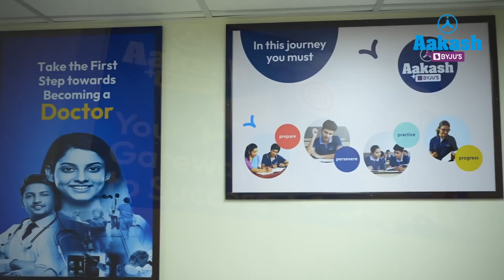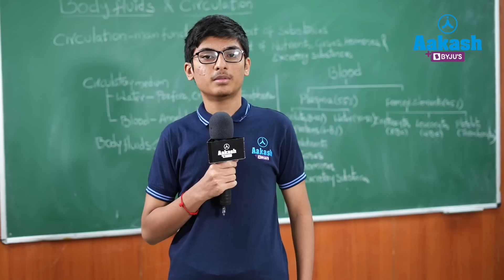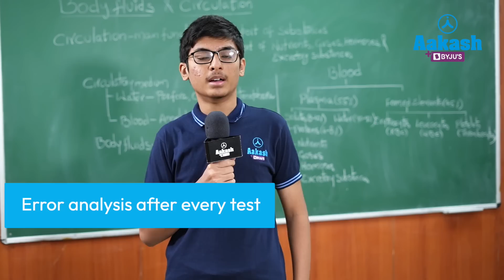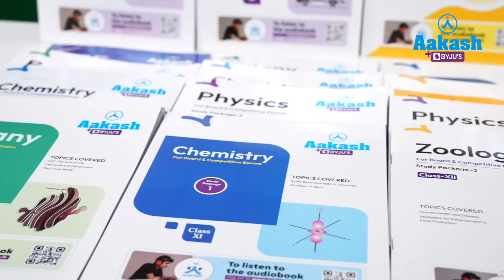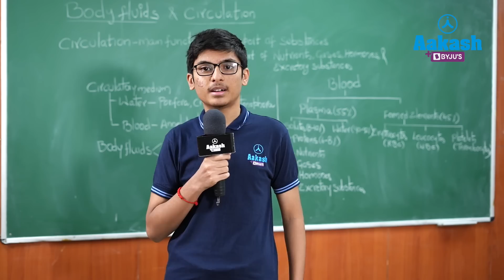NEET Topper Shares His Last-Month Strategies And The Role of Confidence | Aakash BYJU'S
Surya Siddharth, the All India Rank topper of NEET 2023, is a shining example of hard work and dedication. Surya Siddharth’s journey to success was not easy, but he overcame every obstacle with his unyielding determination and the guidance of Aakash BYJU'S.

Surya Siddharth’s journey began with enrolling in the 4 Year Classroom program of Aakash BYJU'S. The program provided him with the best study materials, expert guidance, and an extensive curriculum that covered all the topics in the NEET syllabus. With the help of the program, Surya Siddharth was able to develop a deep understanding of each subject, and he learned how to apply his knowledge to solve complex problems.

One of the key factors that contributed to Surya Siddharth’s success was his discipline and dedication. He followed a strict study schedule, and he never compromised on his preparation. He made use of every available resource, including mock tests, previous year's papers, and online practice sessions, to assess his progress and identify areas where he needed to improve.

In addition to his hard work and dedication, Surya Siddharth also credits his success to the expert guidance he received from the Aakash BYJU'S faculty. The faculty members were highly experienced and knowledgeable, and they provided him with personalized attention and guidance. They helped him to identify his strengths and weaknesses, and they gave him strategies to improve his performance in every subject.

Overall, Surya Siddharth’s success is a testament to the power of hard work, dedication, and expert guidance. With the support of Aakash BYJU'S, he was able to achieve his dreams and become the top ranker in one of the most competitive exams in India. His story is an inspiration to all students who aspire to achieve the desired goal, and it shows that with the right mindset and resources, anything and everything is possible.

0:00 Introduction
0:22 Why I chose Medicine as a career
0:41 Why I joined Aakash BYJU'S
1:03 My NEET Preparation Strategy
1:33 Experience at Aakash BYJU'S
2:26 Boards vs NEET Preparation
3:07 Role of NCERT
4:33 Last Month Preparation Strategy
4:55 Tips for future NEET Aspirants